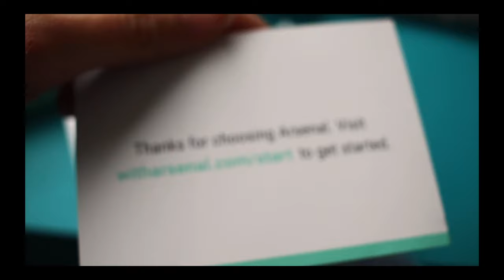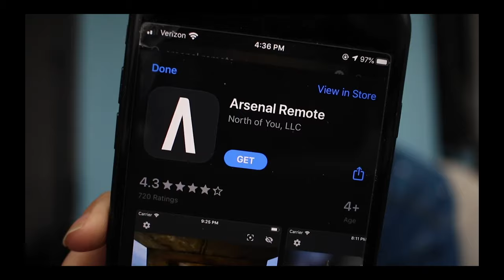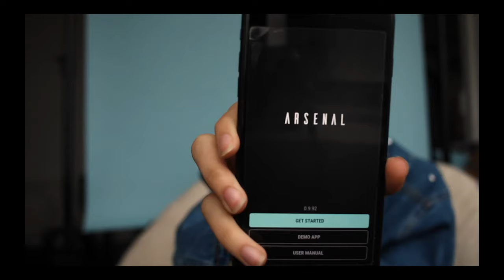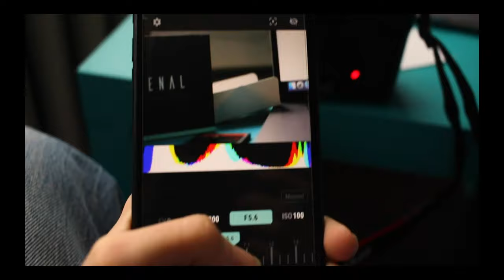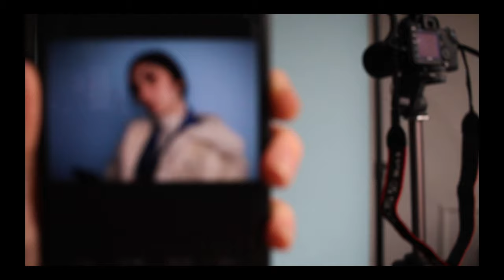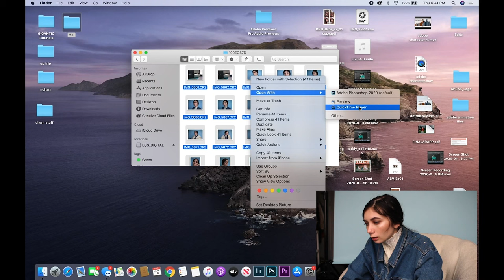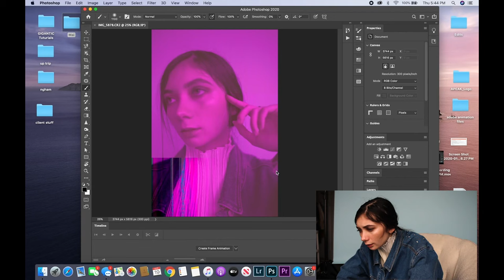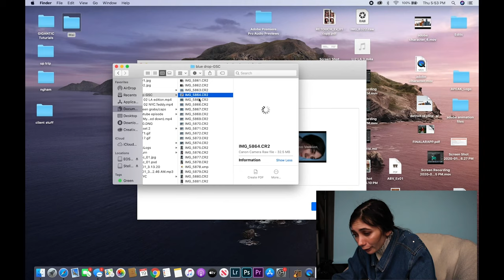Arsenal: Intelligent Camera Assistant Review with Canon - Is it worth it for Portraits? March 2020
I bought an Arsenal Intelligent Camera Assistant and tried shooting portraits with it. Is it worth it? I unbox, set up, use, and review the Arsenal in this. video! I saw this on an IG ad for a few weeks and always clicked on it. I decided to order one about a month ago, and with all this new found free time, I could finally test it out. It's advertised for landscape photography most but I wanted to know how this thing would work for self portraits. Enjoy!

Photography: @ad.et.roit
Photographer: @gabriellastephaniec

I do all of my photo editing in Photoshop--I will link below my gear used in this video!

Gear Used:
Arsenal: Intelligent Camera Assistant
Canon 24mm Pancake Lens (for video):

Panic! At the Disco - King of the Clouds (remix)
Panic! At the Disco - Miss Jackson (remix)